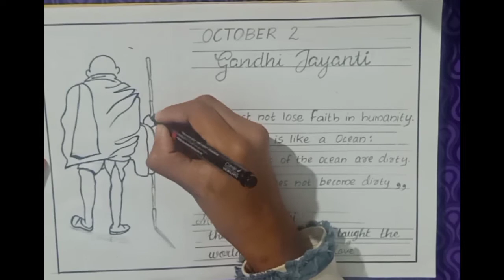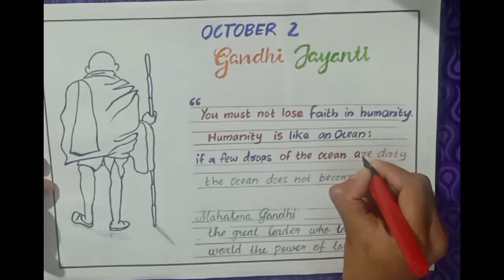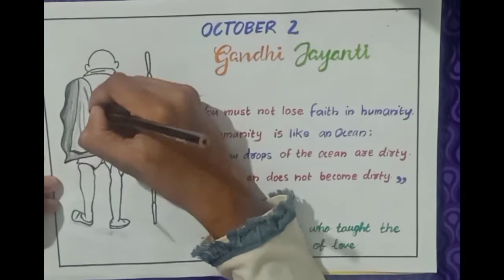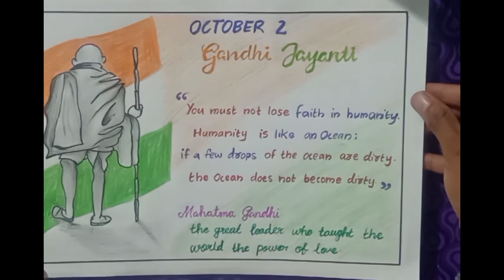Gandhi Jayanthi Poster//Poster making//Gandhi poster//Saaz Creative World/October2/Gandhi Jayanthi//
Hai friends
Welcome to Saaz Creative World

Gandhi Jayanthi poster
Poster making

october2 gandhi Jayanthi#poster#